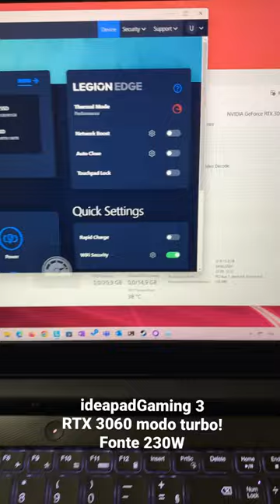ideapadGaming 3 RTX 3060 modo turbo! Fonte 230W